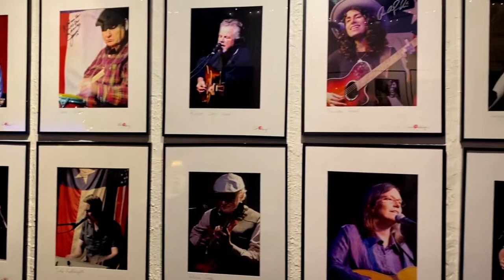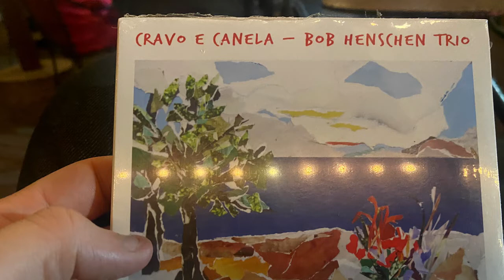The best of Houston nightlife (live music highlights)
A glimpse of places to see music in Houston, Texas. This video features the following locations:
0:15 McGonigel's Mucky Duck (featuring Ashley Orlando and Kenneth Fowler @kennethfowler3864)
0:50 Anderson Fair (Ken Gaines @gainesay,  Wayne Wilkerson and Jay Williams @jaywilliams-music
1:25 The Continental Club (featuring The Drift)
1:41 Shoeshine Charley's Big Top Lounge
1:56 Avant Garden (Monday Jazz Open Jam)
2:31 Emmit's Place (featuring Colby Beserra)
2:56 Re:HAB Bar on the Bayou (featuring The Last Minute Band)
3:19 Goode Company Armadillo Place (featuring Bri Bagwell @bribagwell)
4:07 Shady Acres Saloon (featuring the Eric Korb Band)